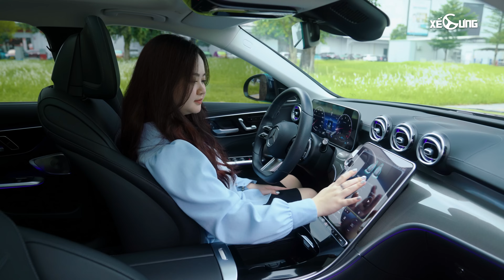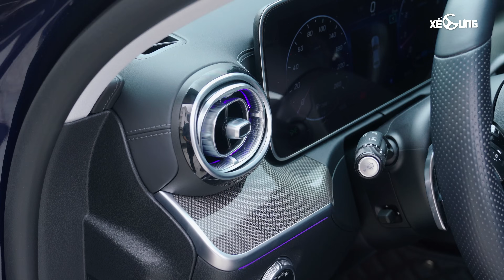Bạn nữ 2001 mua Mercedes C300 AMG: bánh bèo thích lái, lý do không chọn BMW 330i?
0:00 Intro
0:50 Bản thân từng trải nghiệm những xe nào?
1:57 Đâu là tiêu chí quan trọng khi chọn mua xe?
2:35 Vì sao biết tới C300 AMG?
3:19 Cảm giác lái có phải là yếu tố quan trọng?
4:43 Thói quen sử dụng xe?
6:27 Option dùng thường xuyên nhất trên xe
7:23 Các tính năng an toàn, hỗ trợ lái khác
8:40 Các hạn chế, lỗi phát sinh trong quá trình sử dụng?
10:26 Sự khác biệt giữa các chế độ lái
13:16 Góp ý để cải thiện sản phẩm